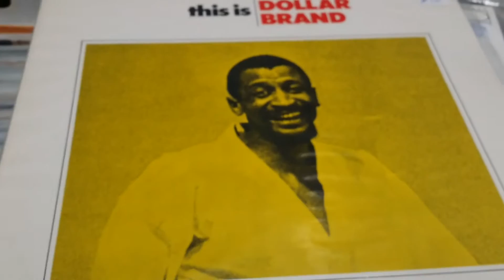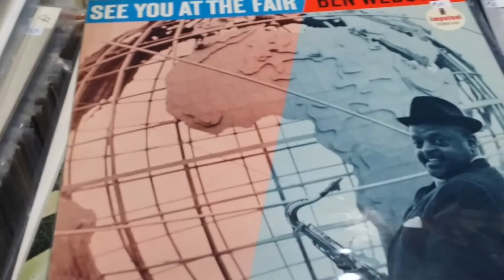Milton ontario record store trade ins today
New trade ins today